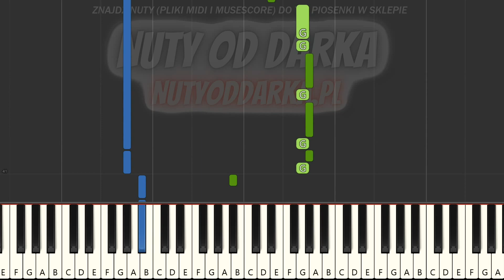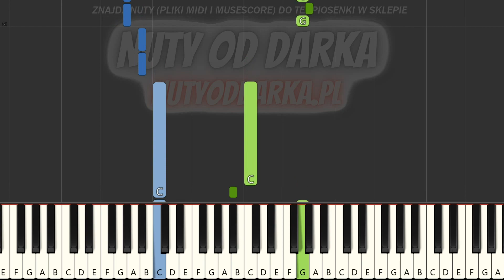🎹 Coraz bliżej święta (Ania Szarmach) - Piano Tutorial (łatwa wersja) 🎵 NUTY W OPISIE 🎼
🔴 Cześć i czołem 😎 Od kilku lat widzowie mojego kanału pisali o tym by przygotować piosenkę "Coraz bliżej święta" 🎹 Mi zawsze ten utwór kojarzył się bardziej z reklamą niż ze świętami 😜 Ale w tym roku w głosowaniu na stronie piosenka ta zdobyła miejsce na podium dlatego już nie miałem wyjścia i po paru godzinach pracy udało mi się ten tutorial stworzyć 😃🎻

🎼 Tonacja utworu: Eb-dur i Db-dur

00:00 Intro
01:03 Tutorial
04:53 Outro

tagi:
nauka gry na keyboardzie
keyboard
nuty na keyboard
nuty
melodia
fortepian
pianino
tutorial
poradnik
akordy
jak zagrać
gitara
taby gitarowe
Midi
Musescore